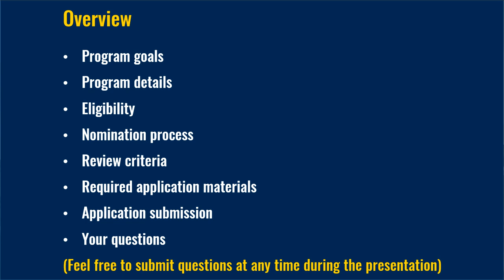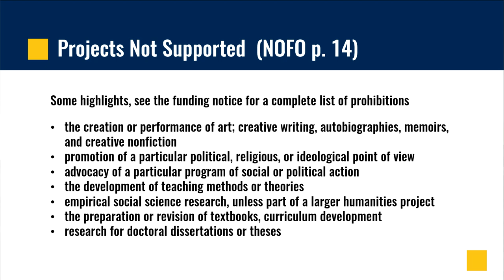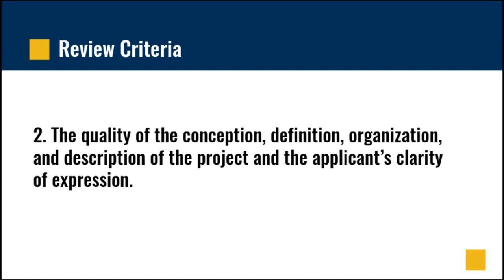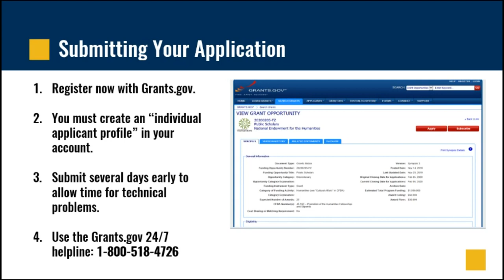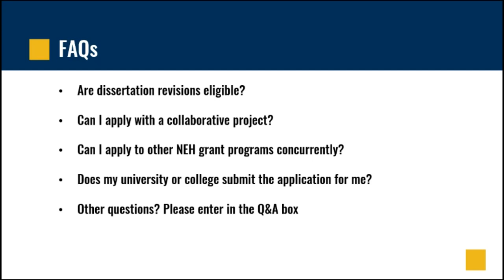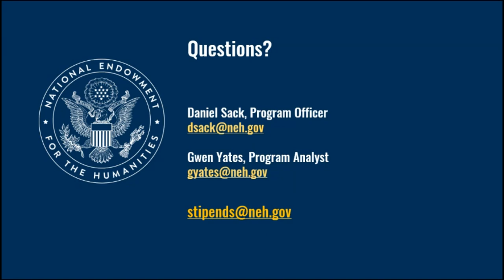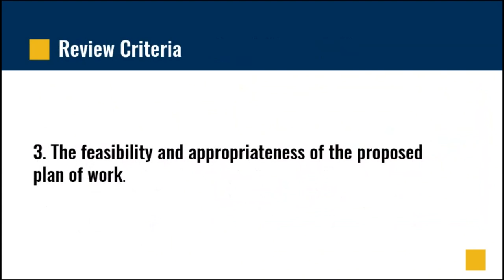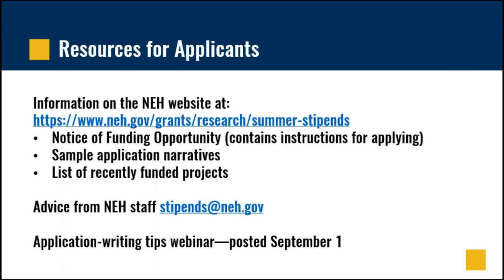NEH Summer Stipends Grant Program Introduction Webinar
Senior Program Officer Dan Sack and Program Analyst Gwen Yates of the NEH Division of Research Programs host a webinar presenting an introduction to the NEH Summer Stipends grant opportunity